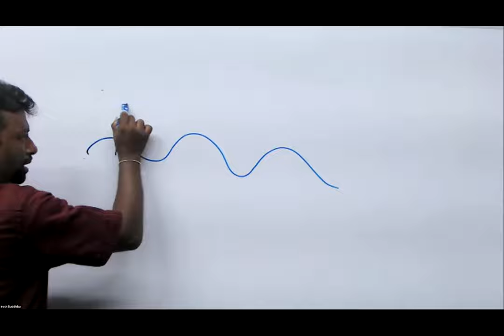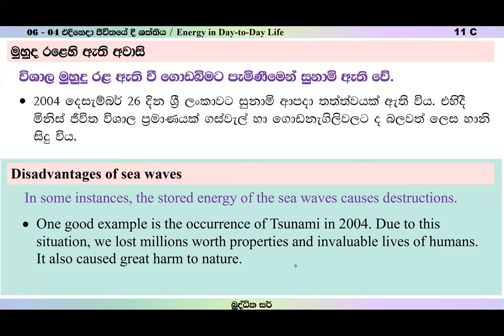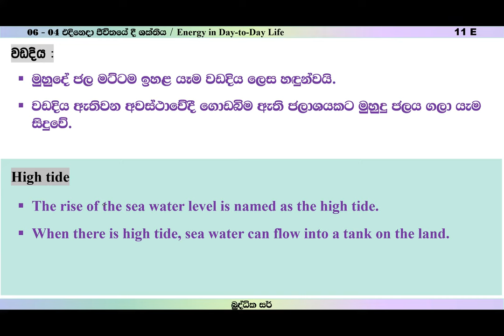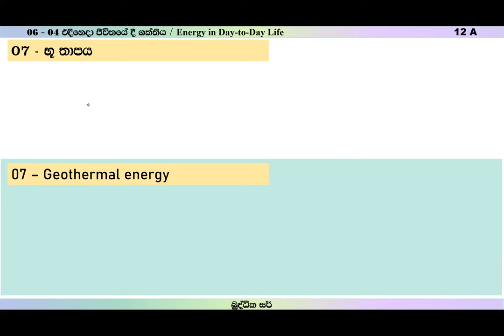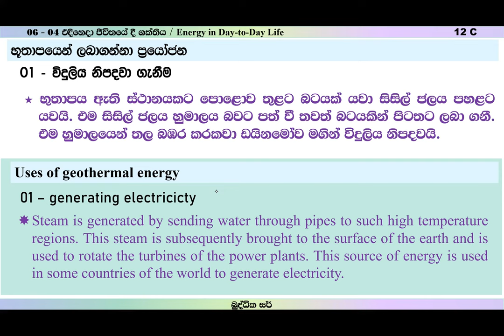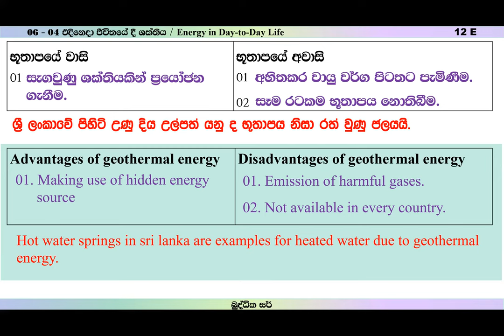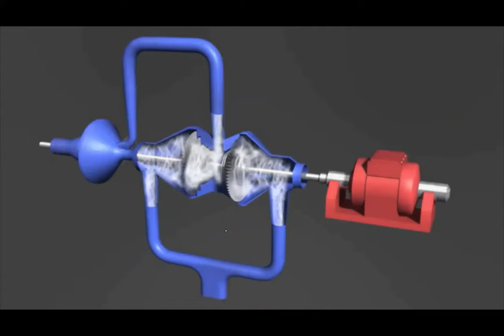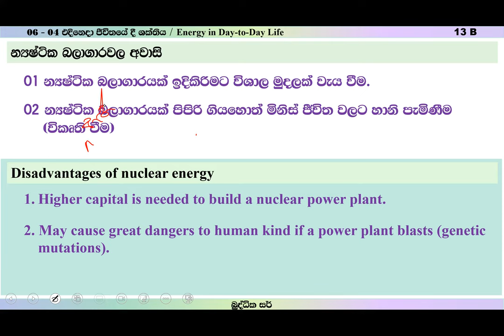Grade -06 -04 -Energy in Day to Day Life -2023 -06 -17 -Science -Buddhika Sir